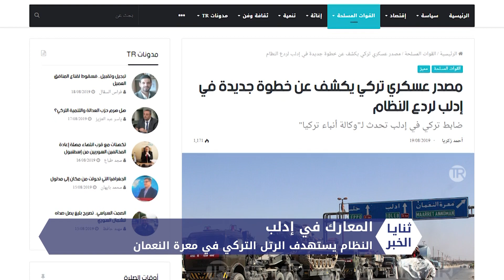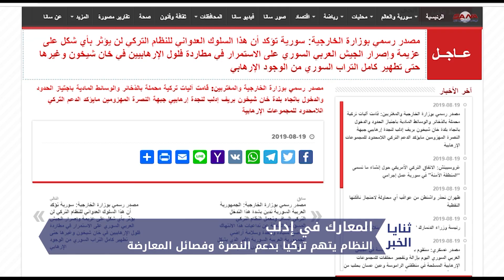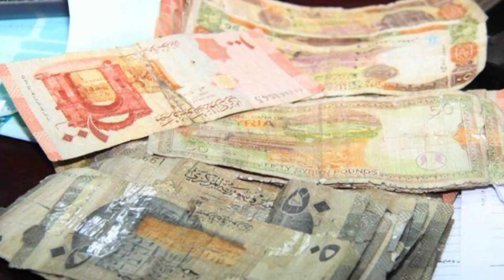ثنايا الخبر: نظام الأسد يطل على مشارف خان شيخون ويمنع رتلاً تركياً من التقدم باتجاه مورك